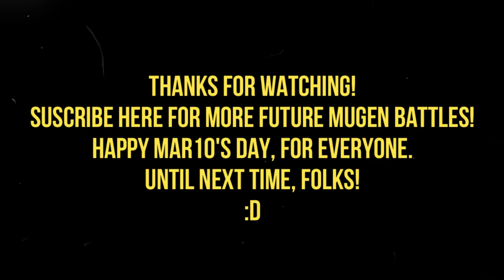MG026 MUGEN - Mario #43 vs. Death Adder (MvC Styled; AI Patched)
Today Mario faces Death Adder; one of the main villains of the franchise "Golden Axe", and being created for MUGEN by Ryon, with his AI Patch equipped and MvC-style gameplay.

Unlike the version of Death Adder (Created by Mike Obrecht, with the original gameplay from Golden Axe: The Duel) this one would be faster in attacks and usually concentrates on short-range attacks such as using a fire attack that he throws from his shield.
To say nothing of; that his AI Patch is dedicated to blocking most of my combos on the ground, but in the air it can't block and that I had to use chip damage and combos in the air to have an advantage.
Mario will defeat this brutal knight to win the battle.
Enjoy the video and Happy Mar10 Day, for everyone!

Characters:
Mario by Poyochan (Me)
Death Adder (MvC Styled) by Ryon; AI Patched

Stage: Longshan Dragon Statue by Kenjou_Lirt